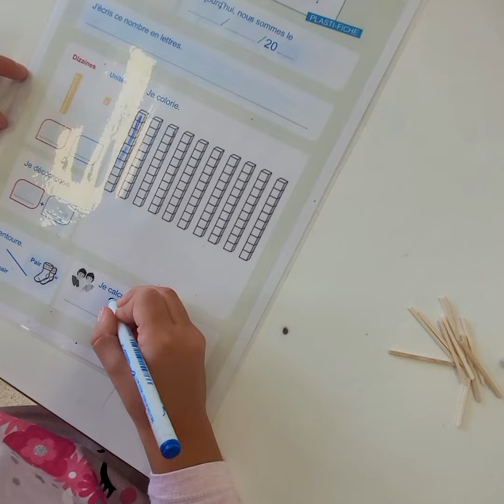Rituel Chaque jour compte - L'étayage de l'enseignant